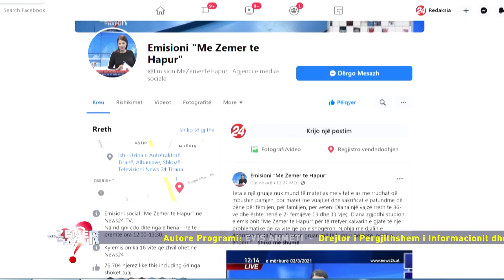Shokon burri:Gruaja dhe i dashuri dalin lakuriq në sy të femijeve, bashkëjetuesi tregon video porno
Emisioni "Me zemer te hapur" nga Evis Ahmeti ne News24 - 5 mars, 2021

Pjesa e pare e emisionit
Dy burrat dhe gruaja përballë njëri-tjetrit/Akuza,tradhti e veprime të turpshme në sy të fëmijëve P1